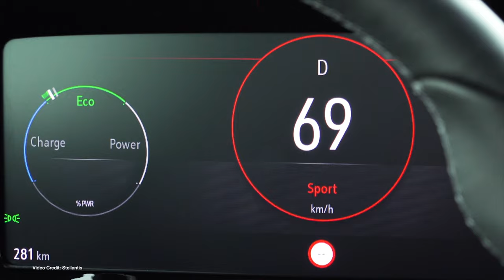Is There An EV Price War Coming?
Right now, there's really only a couple of decent electric car options in the marketplace that aren't Teslas.

But that's about to change. And we think that means there's a major EV war coming that will make things a lot better for everyone!

100% Kiwi % 50% Community Owned